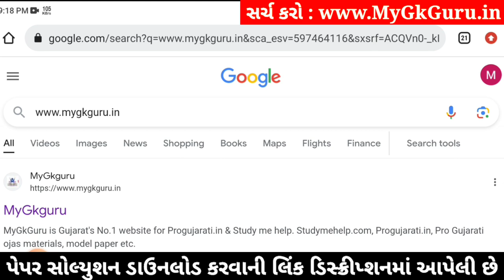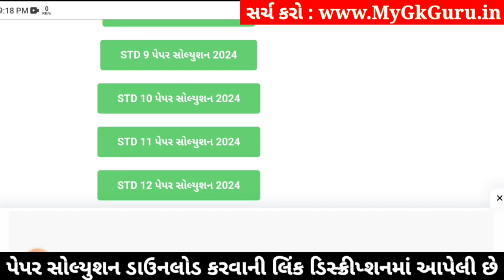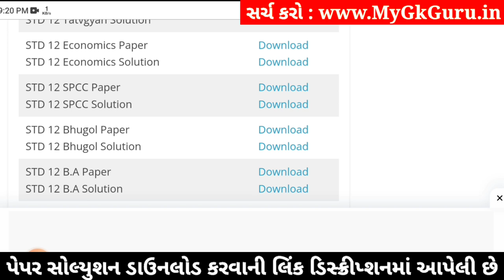std 12 economics paper solution 2024 100 marks, std 12 economics second exam paper 2024, std 12 eco